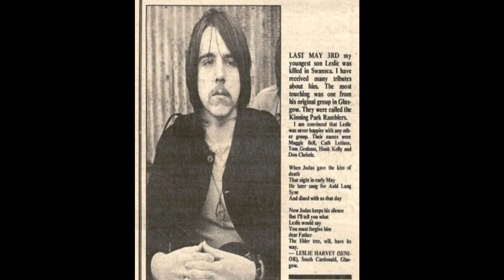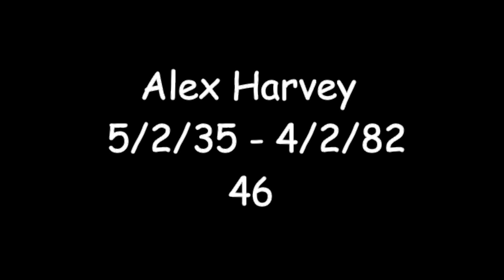In Memory And Tribute To Alex Harvey , Les Harvey And Ted McKenna ...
In Memory And Tribute to the Scottish music legends Alex Harvey , Les Harvey , who was tragically electrocuted on stage when he played for stone the crows . Ted McKenna who's untimely and recent passing has touched so many of us . I must also pay tribute to the legendary bass guitarist / vocalist James Dewar , who also played for stone the crows. He then progressed playing with Robin Trower , releasing the stunning album "bridge of sighs" . I hope and am sure they are all in a better place now .